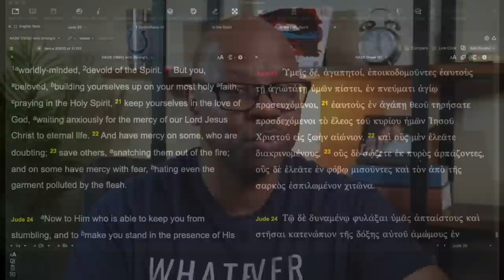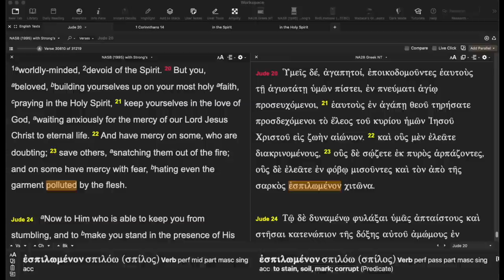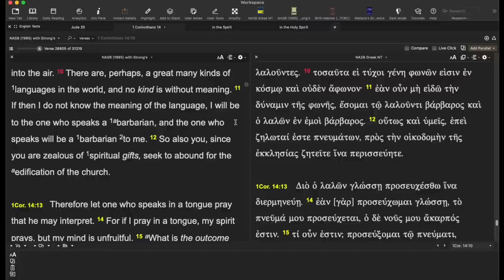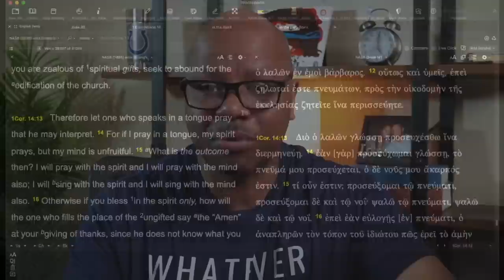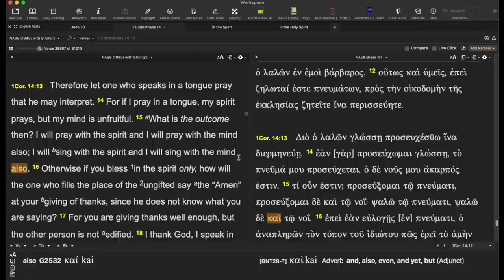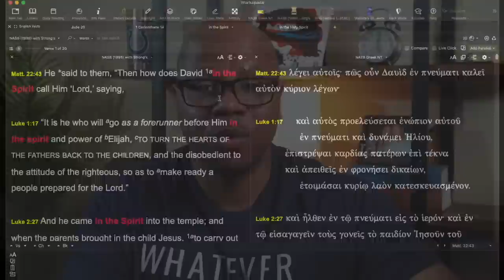What is Praying in the Spirit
Praying in the Spirit doesn't mean Tongues